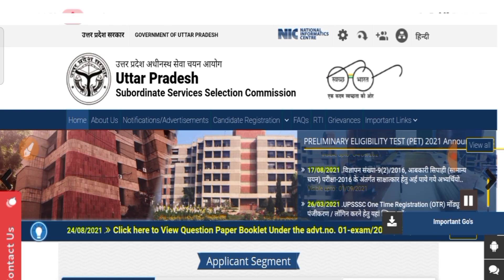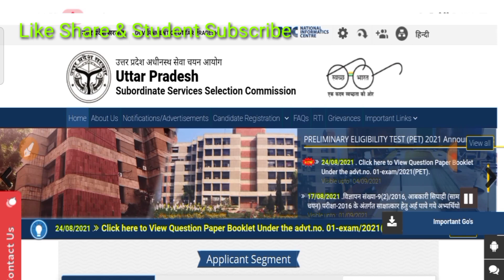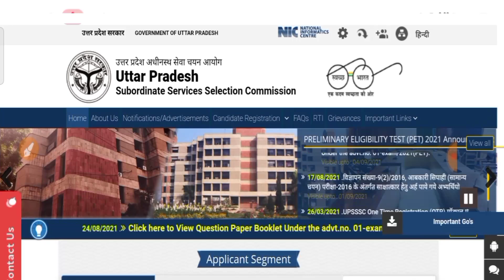UPSSSC PET Exam Cut OFF पर प्रभाव | UP Lekhpal Bharti Notification | upsssc pet exam latest update,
SSC GD भर्ती 2021 में बेहतरीन मार्क्स पाने के हेतु प्रैक्टिस सेट और बुक दोनों समेत जरूर लें

तथा केवल SSC GD भर्ती 2021 प्रैक्टिस सेट के लिए यहां क्लिक करें

                                                                    etc.Classes

Topic Covered.

government job
sarkari naukri Daily
government jobs for defence
my sarkari naukri sarkari naukri
online career gov
sarkari naukri
government job
career gov